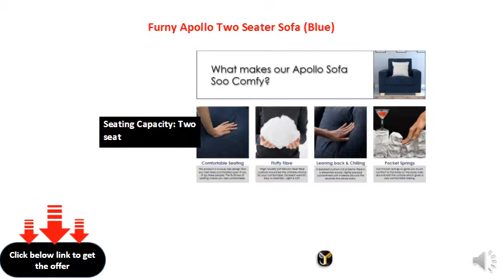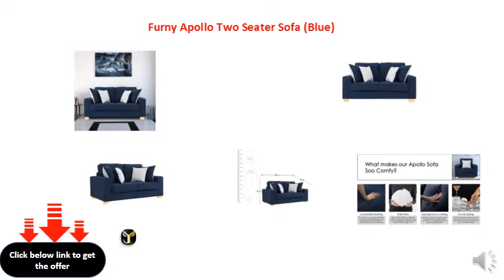Furny Apollo Two Seater Sofa (Blue)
Product Dimensions: Length (152.4 cm), Width (86.36 cm), Height (83.82 cm)
Primary Material: Solid Wood, Upholstery Material: Polycotton
Color: Blue, Style: English
Seating Capacity: Two seat
No Assembly Required: The product is delivered in a pre-assembled state
Warranty: 1 year warranty on sofa frame
These products are shot at location at Furny studios and adhere to strict manufacturing processes and quality assurance and eligible for return according to guidelines